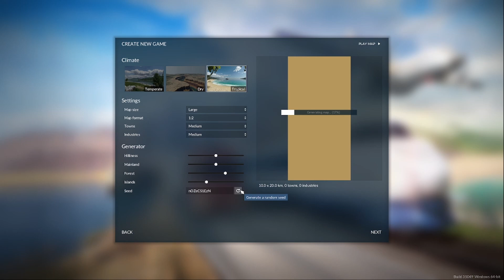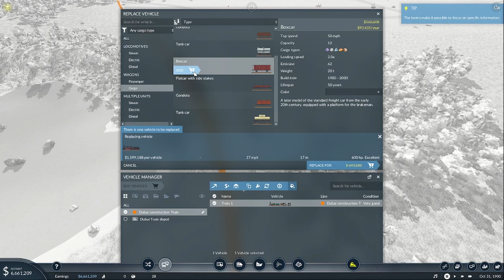Transport Fever 2 #1: In The Beninging